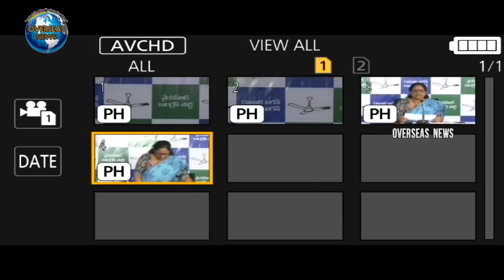Vasi reddy Padma lashes at Chandrababu about cheap poll gimmicks | Overseas News